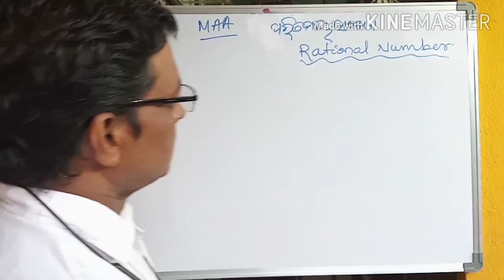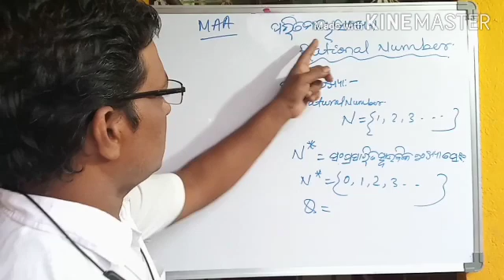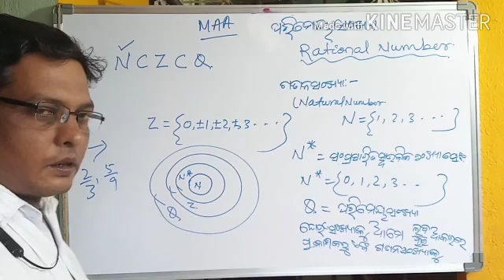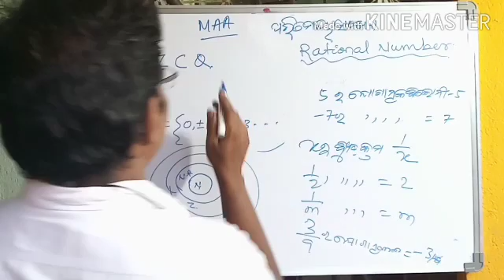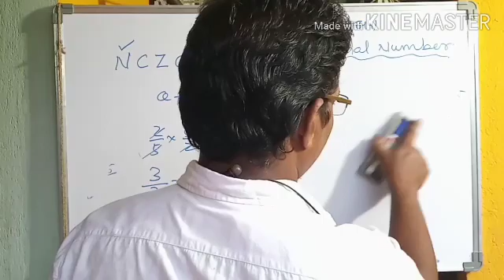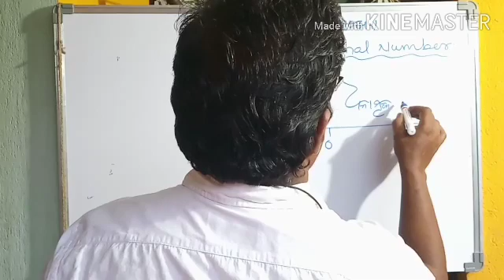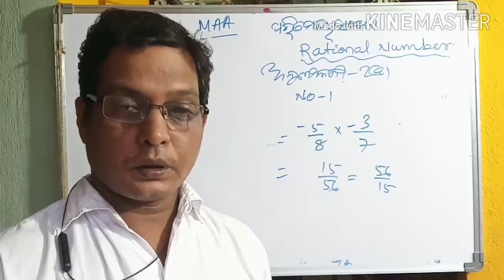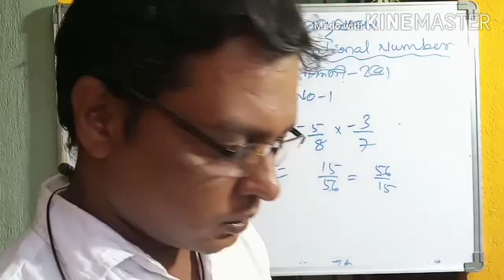Roughkhata,8th Class math,Rational Number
8th Class Math for BSE odia Medium Students
Very Simple And Easy tricks to Solve any problem